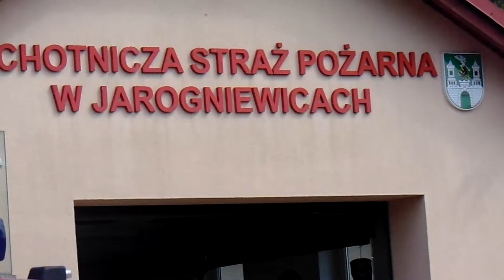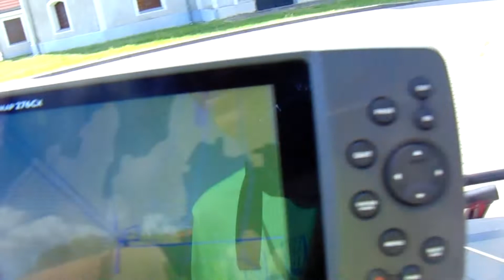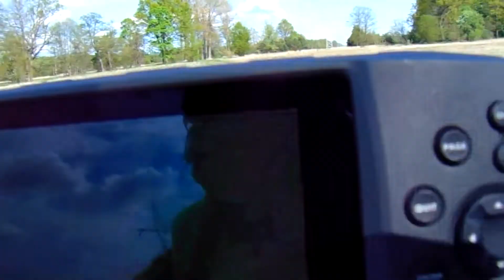Obchody Dnia Strażaka w OSP Jarogniewice